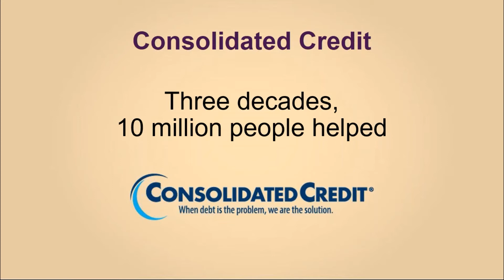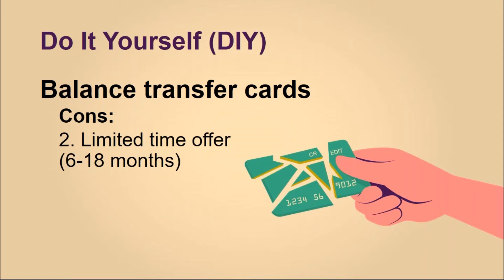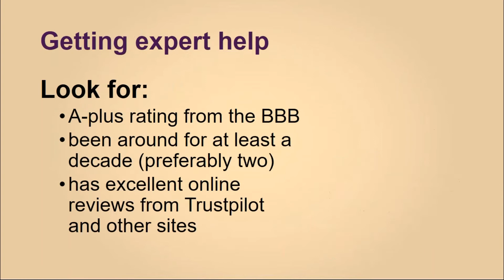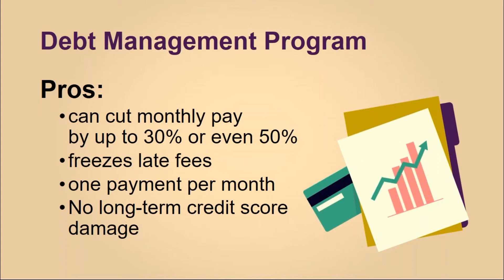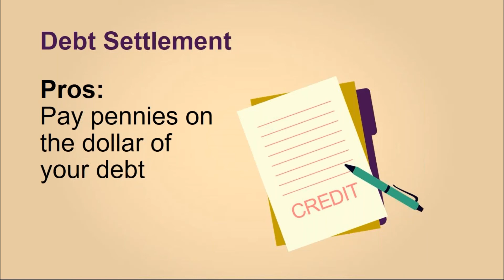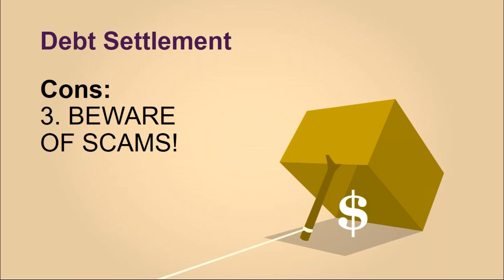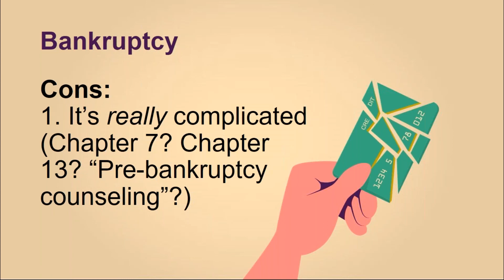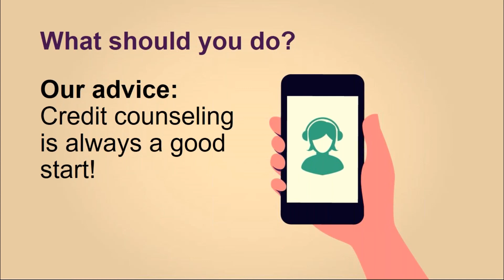Finding the Best Solution to Get Out of Debt – Free Webinar On-Demand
There’s more than one way to get out of debt. This free on-demand webinar will teach you about five popular debt relief methods and how to decide which one is right for you.

To request a free debt analysis to learn which option is right for you,

Have you used one of these debt solutions to get out of debt?

Content
00:00-02:21 Intro/Which type of debt solution is right for you!
02:21-07:55  DIY (Do It Yourself) Pros/Cons
07:55-09:47 Getting Expert Help Pros/Cons
09:47-12:17 Debt Management Program Pros/Cons
12:17-16:04 Debt Settlement Pros/Cons
16:04-20:45 Bankruptcy: A Final Suggestion (As a Last Resort only!)
20:45-22:08 Outro/Suggestions